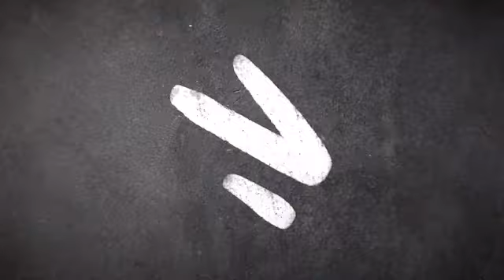Feb 1 | Montu | RR | Colombia Space craft Collapse | Kalpana Chawla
This is about kalpana chawla's Colombia space collapse